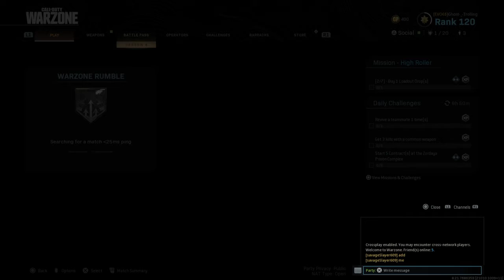Call of Duty®: Modern Warfare®_20200620182039